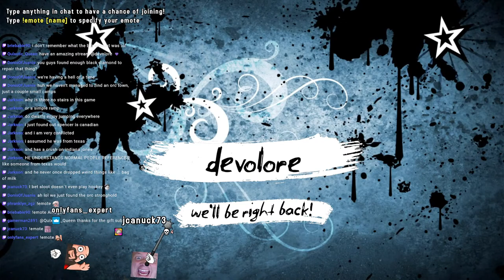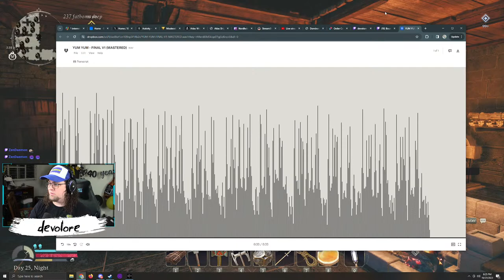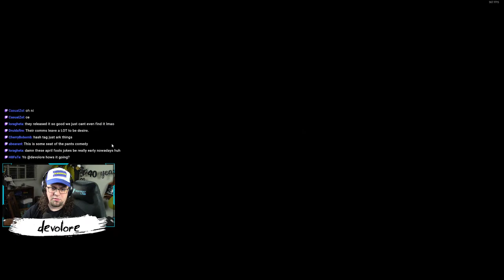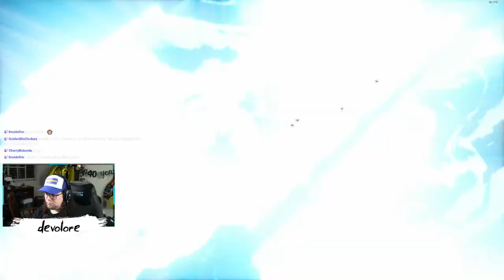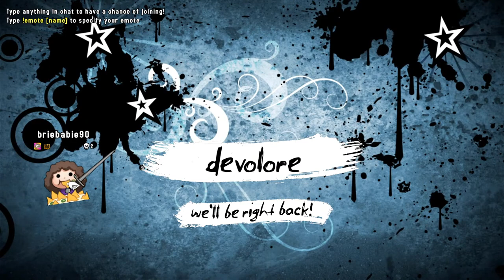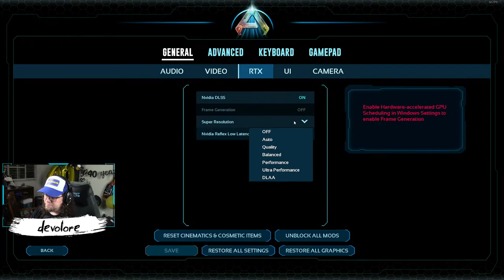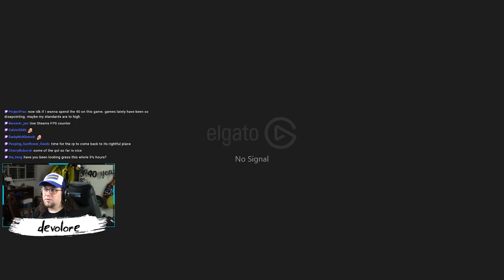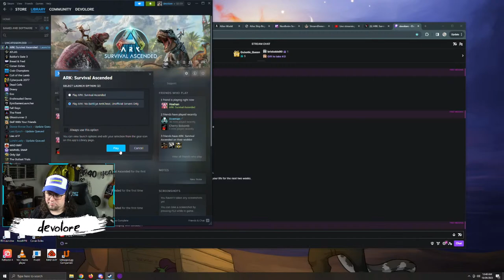Return to Moria w/ Sloot, then some other stuff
Live on both YouTube and Twitch. Still getting the hang of this dual streaming thing, but watching both chats, so say hey!